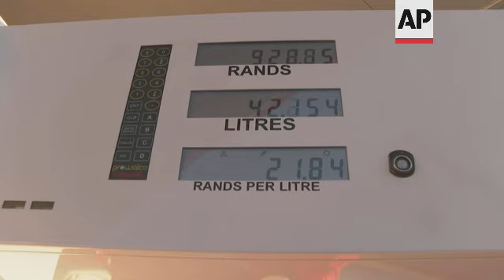Global energy crisis felt at the pump in South Africa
RESTRICTION SUMMARY:
ASSOCIATED PRESS
Soweto - 31 May 2022
1. Wide of petrol station
2. Various of petrol attendant filling vehicles with fuel at a petrol station ahead of petrol hike
3. SOUNDBITE (Zulu) Mwelase Mooki, Soweto resident:
"I'm not happy with the increase, it is too much. It will now be too difficult to buy food for the children, we will end up having to sell our cars to avoid petrol costs."
4. Various petrol attendant filling vehicle with full
5. SOUNDBITE (Zulu) Stella Mthethwa, Soweto resident:
"If we were also seeing an increases in what we earn as the petrol price keeps rising, that would be understandable. But the petrol keeps increasing, and we are not benefiting anything. We cannot even rely on the government, they failed a long time ago."
6. Wide pan of vehicles filling up with fuel
ASSOCIATED PRESS
Johannesburg - 1 June 2022
7. Wide of vehicles in Johannesburg city centre
8. SOUNDBITE (English) Professor Jannie Rossouw, University of Witwatersrand economist:
"Fuel price increases that we've seen in South Africa over the last number of months can be ascribed to the war between Russia and the Ukraine, that resulted in a very sharp increase in the international oil price. When I last checked, the international oil price was in the region of about $120 per barrel and that has resulted in higher imported prices for fuel into South Africa."
9. Wide people walking
10. SOUNDBITE (English) Professor Jannie Rossouw, University of Witwatersrand economist:
"The government should start spending less and must show us how to do that. But South Africans are really tired of the bad example, the example set by South African politicians, and the government cannot continue conducting itself in this way."
11. Wide of mini van taxi's
STORYLINE:
South Africa is experiencing the pinch of petrol price increases due to the global energy crisis following Russia's invasion of Ukraine and its impact on the Brent crude oil price.
The impact is also being felt in neighbouring Zimbabwe and other African countries, including the east African nation of Uganda.
Africa's most developed economy avoided record fuel price increases on Tuesday as the government announced it would extend the reduction of the fuel levy announced for April and May to June and July.
Economists are warning of further increases throughout the year, which will hit consumers already dealing with rising food, electricity and transport costs.
Economist and University of Witwatersrand Professor Jannie Rossouw said further increases should be expected throughout the year.
"The government should start spending less and must show us how to do that," said Rossouw, adding that South Africans are "really tired" of the bad example set by South African politicians.
"The government cannot continue conducting itself in this way," he said.
He added the biggest impact would be felt by the poor, who are already facing economic strife.
The fuel price increase is the latest addition to the country's economic woes, which include a 34.5% unemployment rate, stagnant economic growth and the economic effects of the COVID-19 pandemic which resulted in the loss of an estimated 2 million jobs.
"I am not happy with the increase, it is too much. It will now be too difficult to buy food for the children, we will end up having to sell our cars avoiding petrol costs," said Soweto motorist Mwelase Mooki, as he waited in the gas station queue to fill up his car before the petrol increase came into effect on Tuesday midnight.